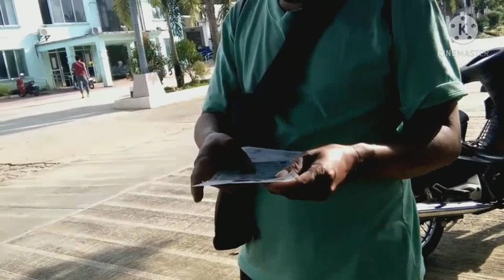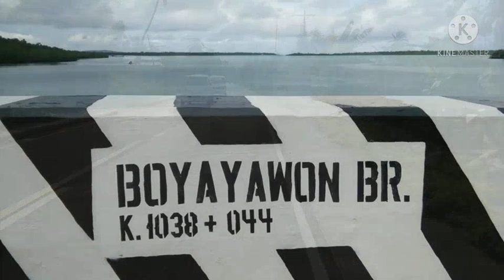@Mercedes, Eastern Samar + Renewing Driver's License | DeMaeViLL Vlogs